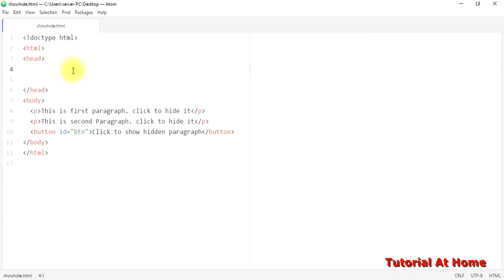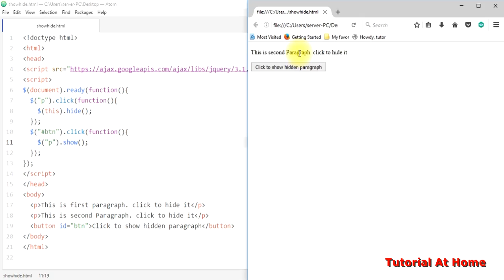Hide & Show Method of jQuery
we can hide or show any html elements using a simple code of jQuery.
$("p").hide()   this method can hide pragraph
and
$("p").show()   this method can show pragraph